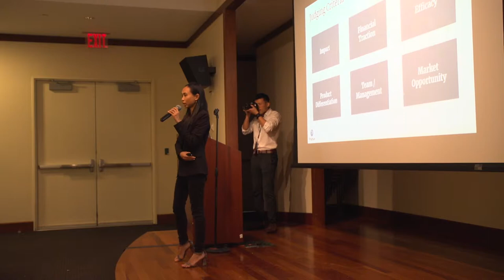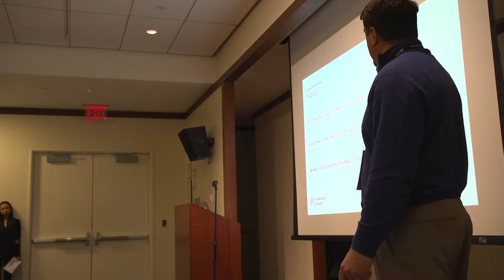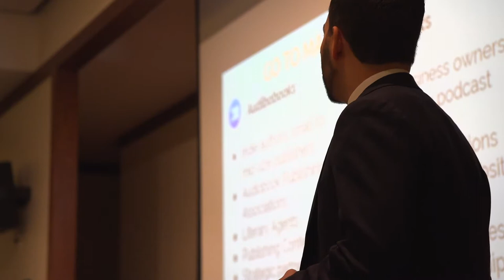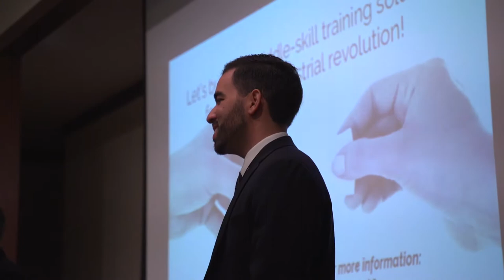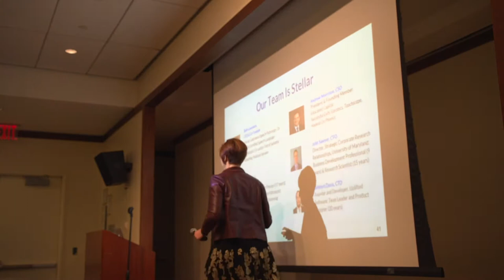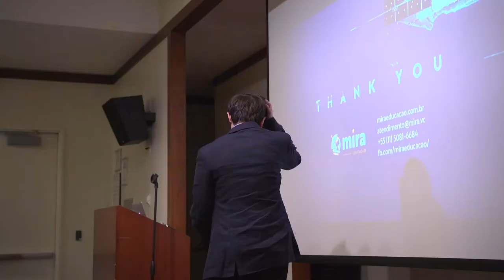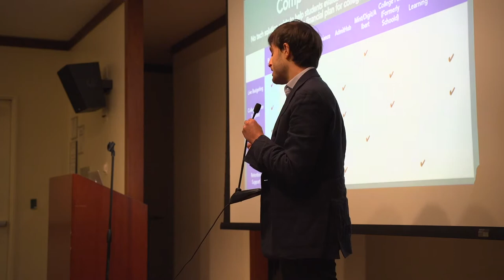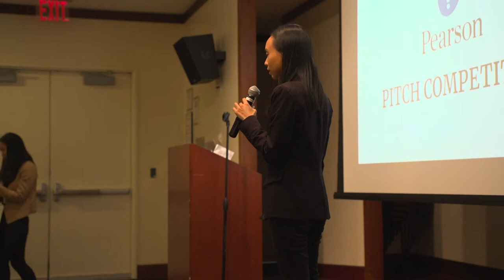New York EdTech Week 2017 | Pearson Pitch Competition